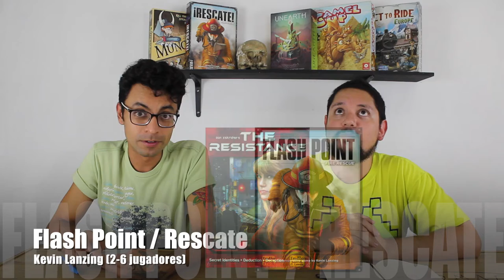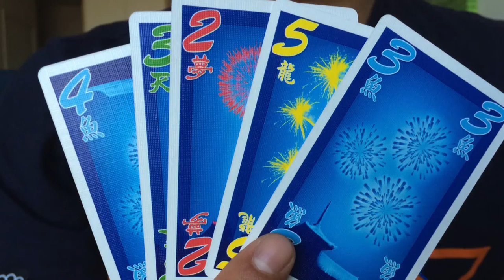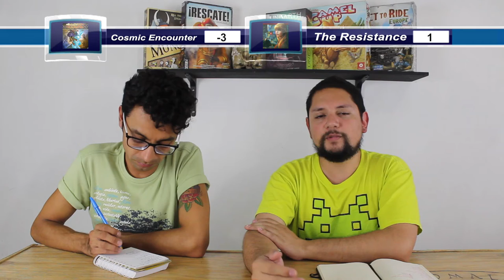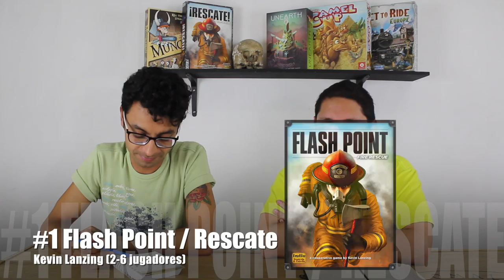Top 5 Juegos de Mesa para Romper el Hielo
Aldo y Josh discuten sobre los mejores para romper el hielo; ese lindo arte de empezar a familiarizarte con una persona que acabas de conocer, desde luego. ¡usando juegos de mesa!

¡Descubre cuáles son los juegos ganadores y porque!